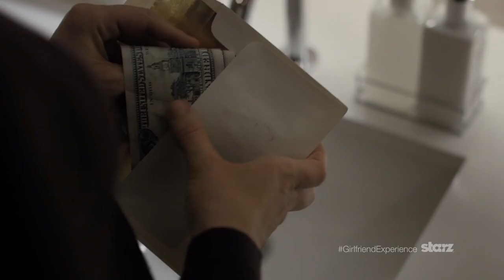Riley Keough Says ‘The Girlfriend Experience’ Offers ‘Unbiased’ Look at Call Girl Lifestyle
“The Girlfriend Experience” directors Lodge Kerrigan and Amy Seimetz and star Riley Keough dissect the new series, which is based on the 2009 movie of the same name helmed by Steven Soderbergh about high-end call girls who offer what is known as “the girlfriend experience” to clients.